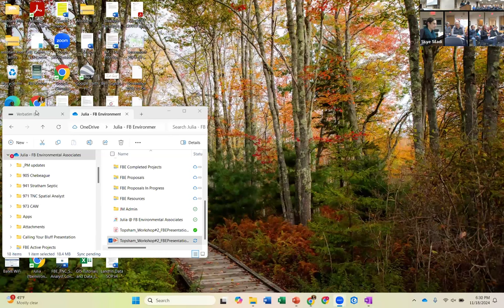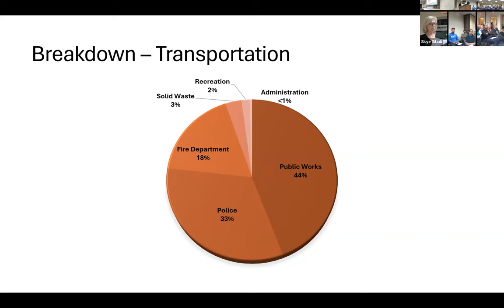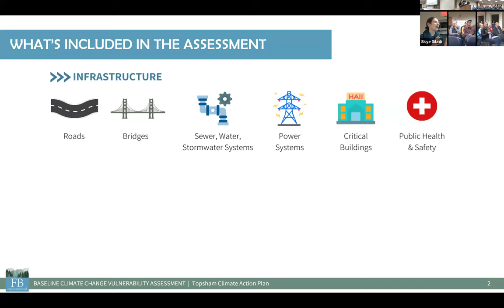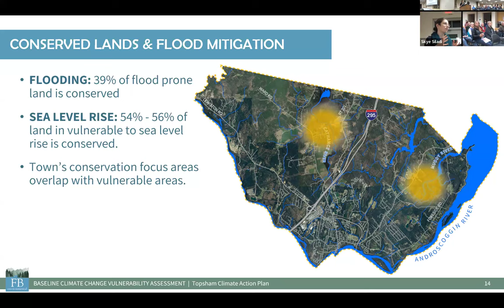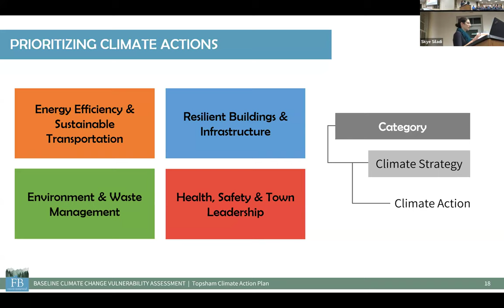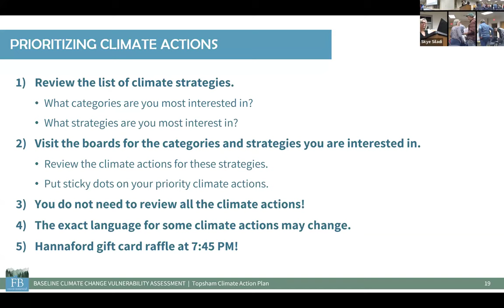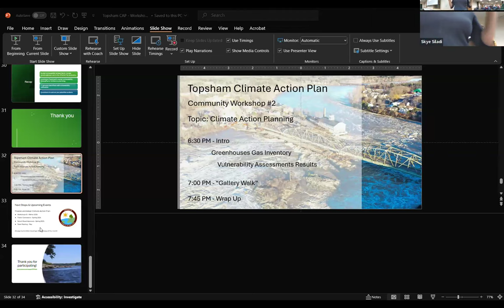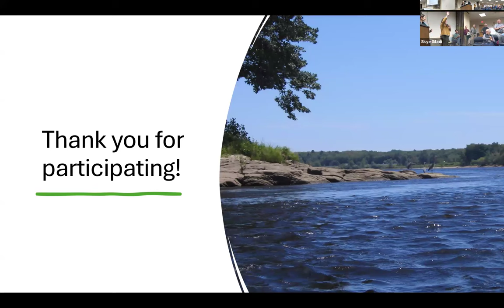Climate Action Plan Community Workshop #2